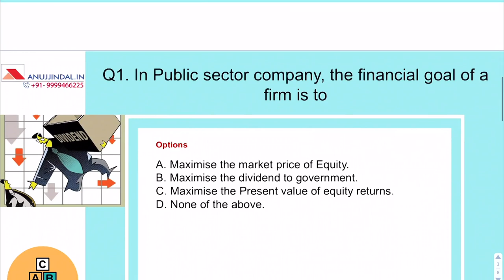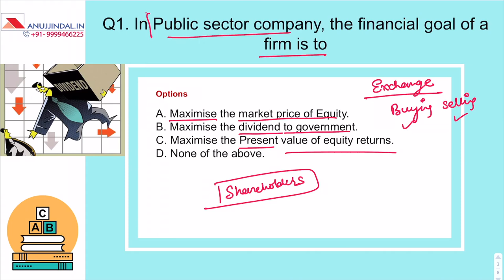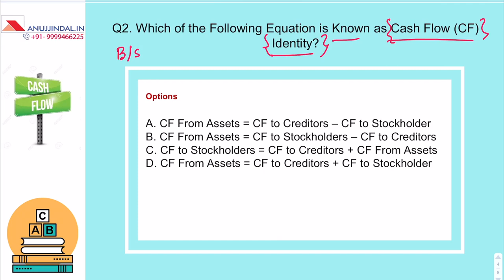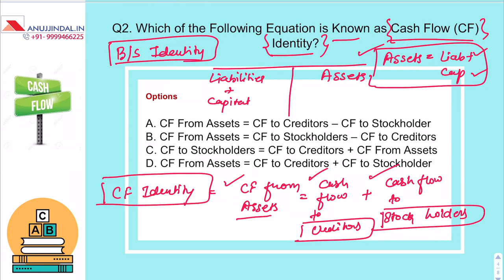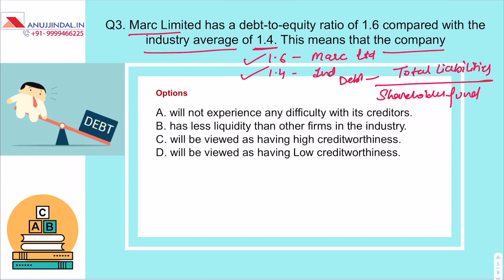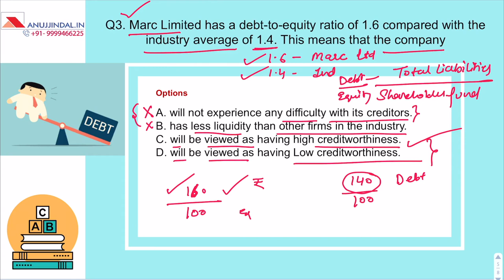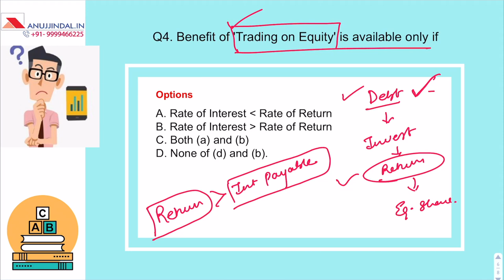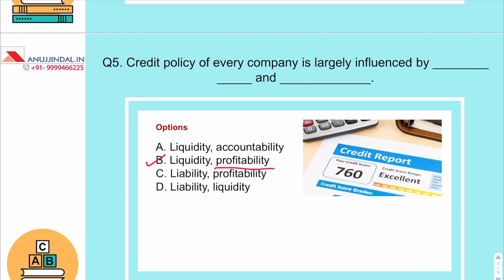Financial Management | UGC NET Commerce Paper 2 | December 2019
Hello Guys
In this video, we have discussed some important questions of Financial Management (Business Finance) which are very important for the upcoming UGC NET exam if you are preparing for UGC NET COMMERCE which is going to be held in December 2019. So, watch this video till the end to have a better understanding.